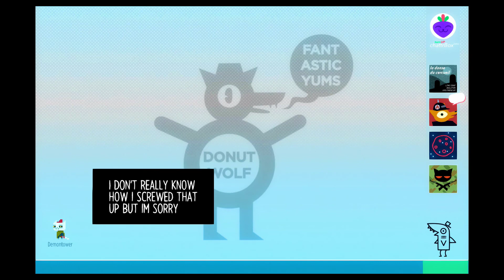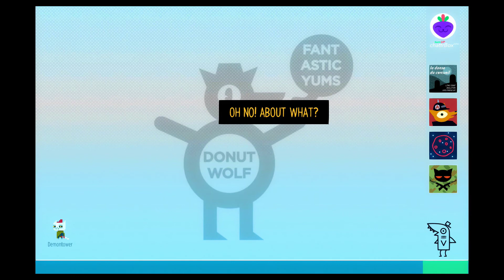Night in the Woods: Part 22 - It's Our Bea-day